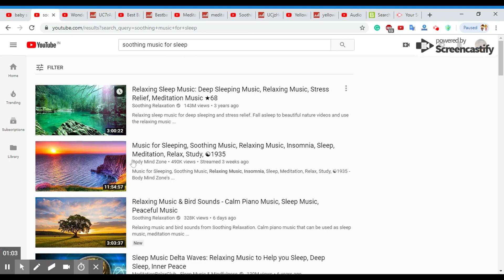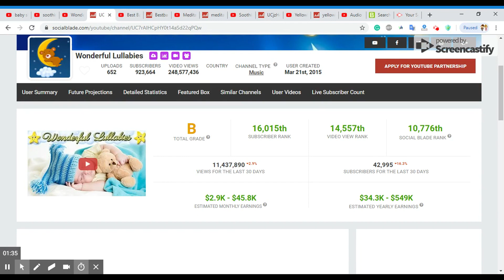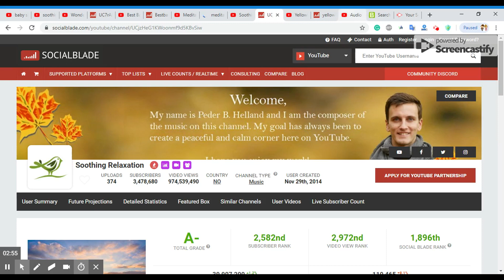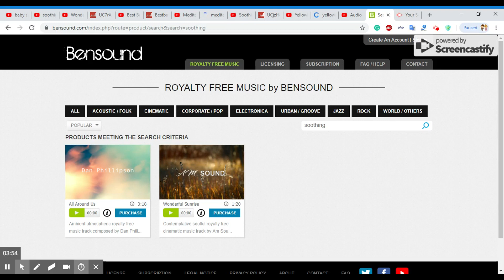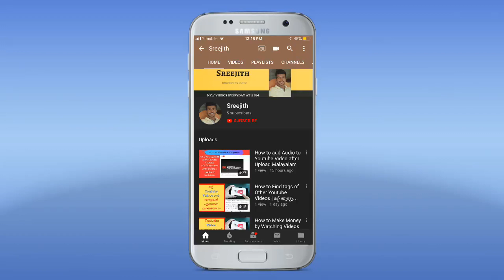How To Make Money From Your Music on Youtube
This is a video on How To Make Money From Your Music on Youtube